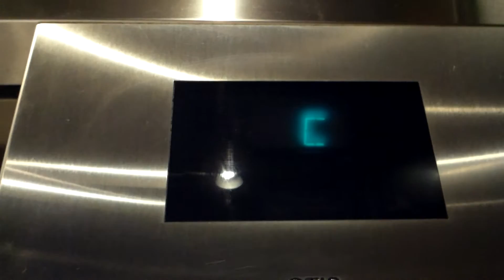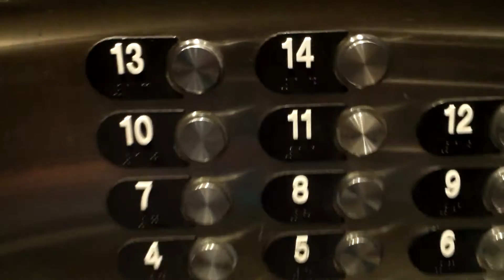EPIC FAIL: Otis GEN2 Traction Elevator at Eastside Cannery, Las Vegas, NV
This elevator is all locked off except for the first two floors, and because of that, the data I can provide is very limited. The hotel seems like a nice place though, besides the crappy restaurant service. The specifications can be found below.

Brand: Otis
Motor Type: GEN2 Traction
Controller Type: Digital
Modernized: No
Hall Stations: Otis Series 4
-Illumination Color: Red
-Button Type: Projecting
-Panel Finishing: Stainless Steel
-ADA Compliant: Yes
Hall Lanterns: Otis Series 4
-Illumination Color:
  -Up: White
  -Down: Red
-Lantern Style: Circular Traditional
Cab Stations: Otis Series 4
-Illumination Color: Red
-Button Type: Projecting
-ADA Compliant: Yes
Indicator: Otis Series 4
-Illumination Color: Teal
Cab Lanterns: None
Phone: Otis
-ADA Compliant: Yes
-Location of Phone: On Panel
Door Type: Center Open
-Safety Sensor Type: Infrared
Fire Service: Phase I and Phase II 2004 Code
Capacity: 3500 Lbs
Speed: Undetermined
Distance Traveled: 180 Feet (Estimated)
Floors Served: *C, M, 3-14
Year Installed: 2008
Cab Design Description:
-Floor: Black Tile with Silver Designs
-Walls: Wood Veneer Paneling
-Ceiling: Stainless Steel
-Front and Door: Stainless Steel
Other Observations or Details: Floors 3-14 are locked out.